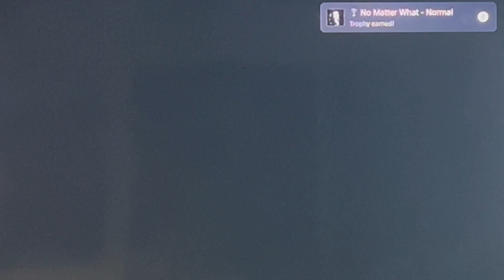The Last Of Us Remastered Gameplay Ep 42 The Ending Of Main Story + Left Behind Beginning